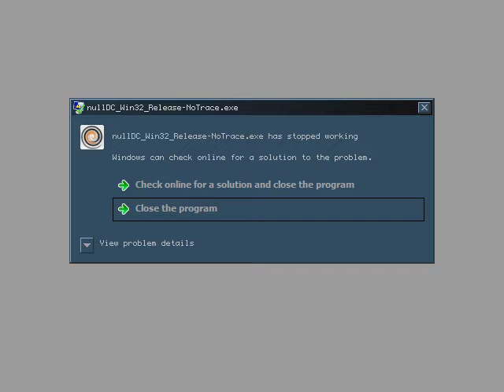Lets Play Power Stone 2